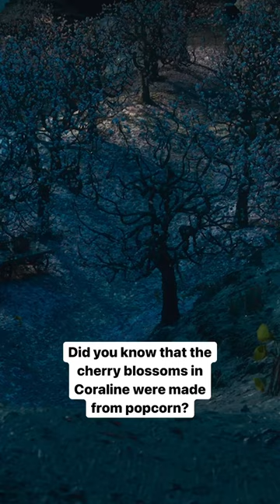The cherry blossoms on the trees in Coraline.